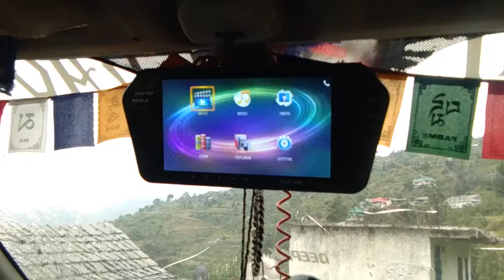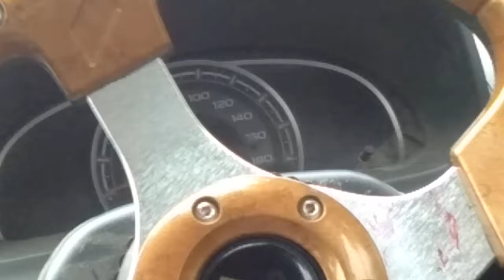momo stering (full bass bosted car ) offroding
sport kre